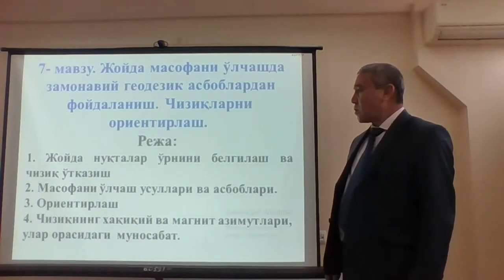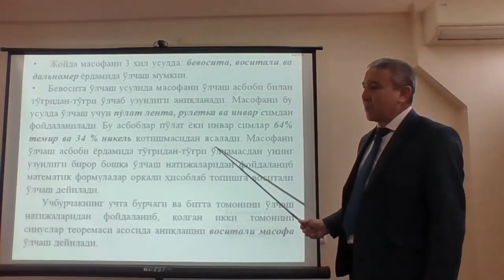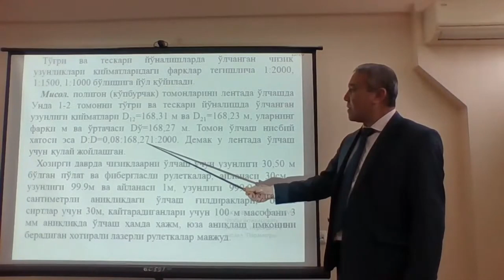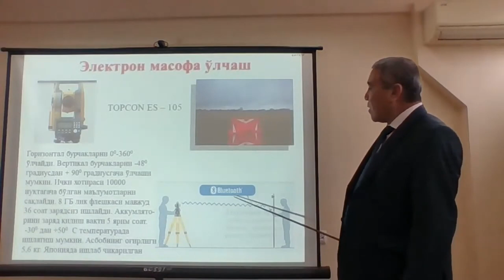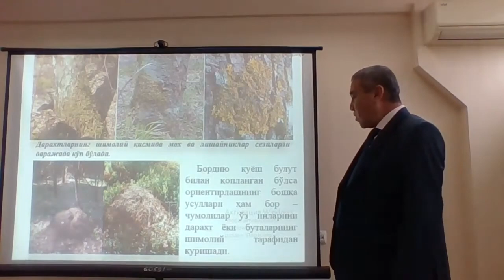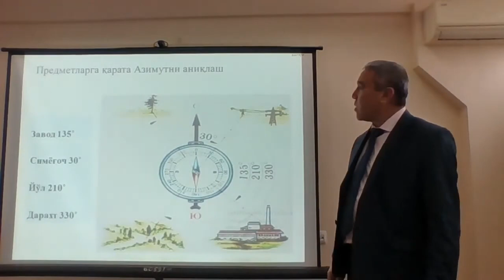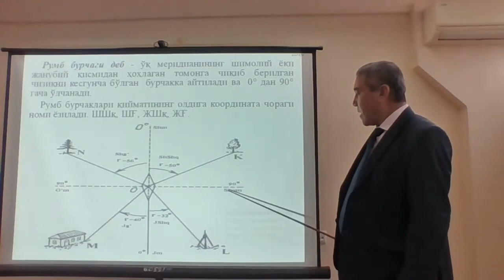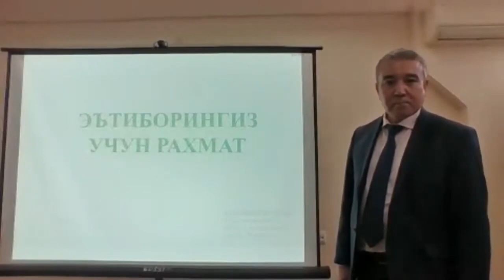Mavzu: Joyda masofani o'lchashda zamonaviy geodezik asboblardan foydalanish.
Kafedra: Dehqonchilik va melioratsiya  kafedrasi
Fan: Melioratsiya  va yer tuzish
Mavzu: Joyda masofani o'lchashda zamonaviy geodezik asboblardan foydalanish. Chiziqlarni orientirlash.
O'qituvchi: G'ofirov Azim Jumayevich